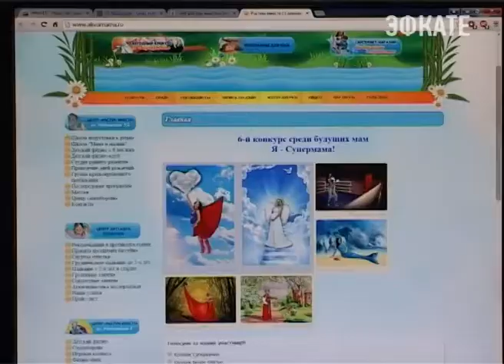В Сочи пройдёт 6 конкурс "Я-Супермама". Новости 24 Сочи Эфкате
Ежегодный городской конкурс среди будущих мам состоится 30 ноября в РДК Центрального района. Приурочен праздник ко дню матери. Организатор — спортивно-оздоровительный центр «Растем вместе».
Сочи. Новости.
Телеканал Эфкате.